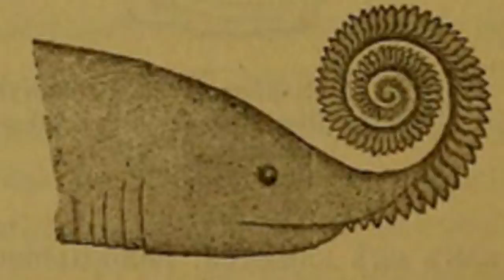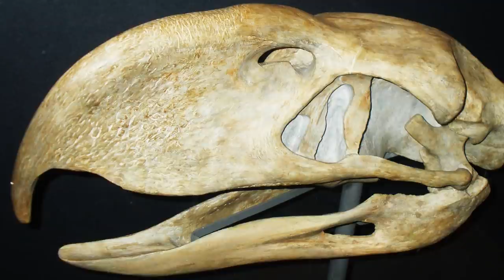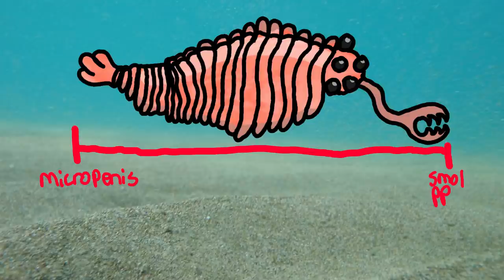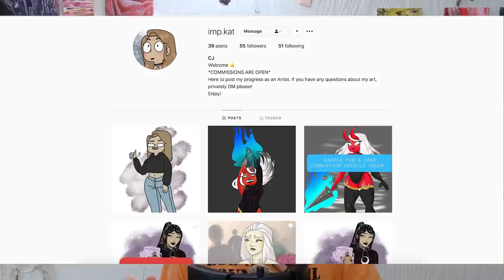EXTINCT ANIMALS + reasons why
Az goes all animalogic in this one bruv. All them animals gone now, the dodo, helicoprion, opabinia, boverisuchus, incisiviosaurus, terror bird, n stuff. They skeletons now and for a lot of them it's you human's fault the end.

Subreddit: r/AzFk
Instagrams: @azfkgraffiti

Randy butternuts - Dyalla
Roadtripzzz - offshane